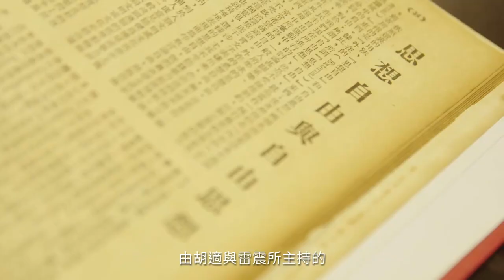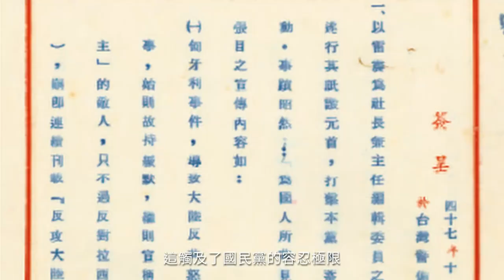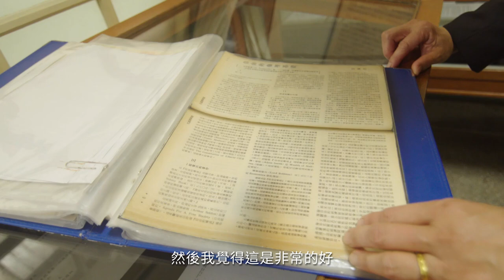名人故居故事導覽影片(一)|殷海光故居|粵語短版